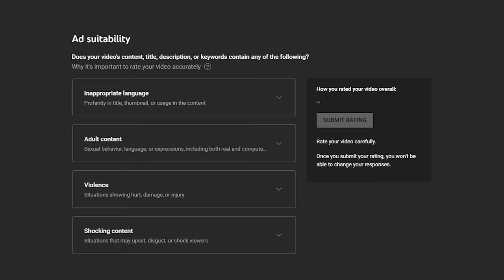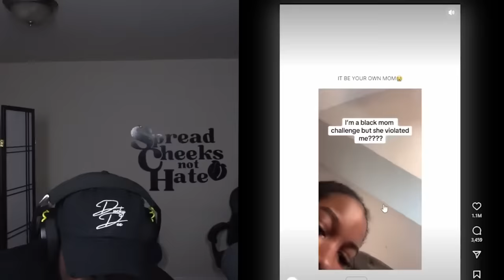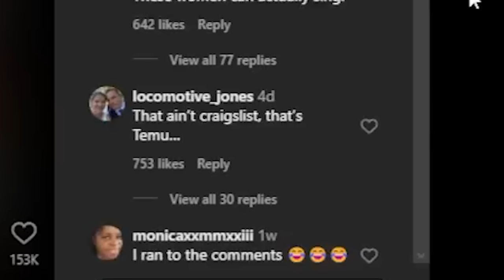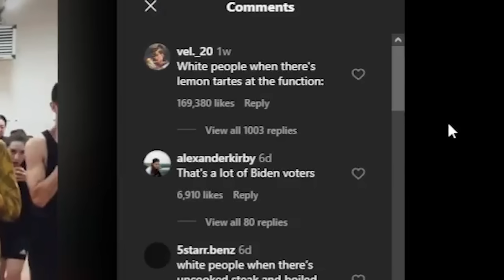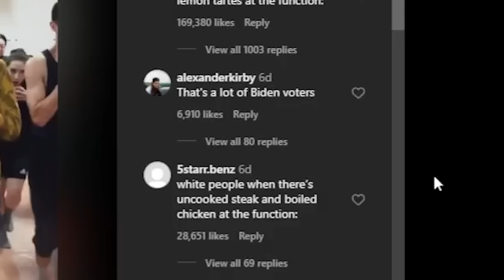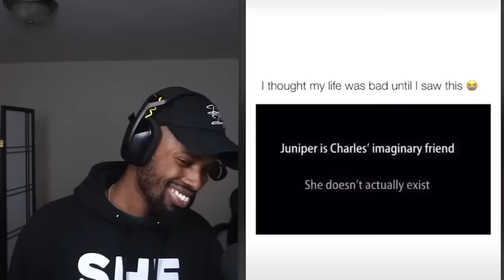Instagram Memes That Took My Last Few Braincells